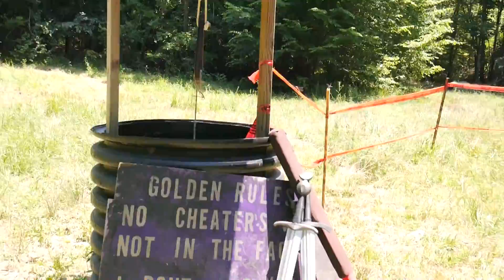SURVIVE Fertile Crescent 3 (Open World Airsoft Game - Series Trailer) Ballahack Airsoft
Revelations - the USA's best open world airsoft game is held twice a year at Ballahack Airsoft in Chesapeake, VA. In this series trailer, you get a taste for the apocalyptic, Wasteland-esque open world airsoft game - a game of composed of role players, airsoft players, and warlords...where no one is safe. Could you survive?

I am an airsoft and shooting sports enthusiast, vlogging and covering behind the scenes of the airsoft and shooting/tactical worlds, as well as dashes of creativity, sports, adventure, and other general fun shenanigans.

Mail:
Leah Del Castillo
c/o DesertFox Actual